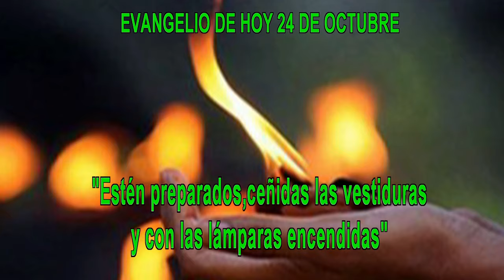EVANGELIO DE HOY 24 octubre HD